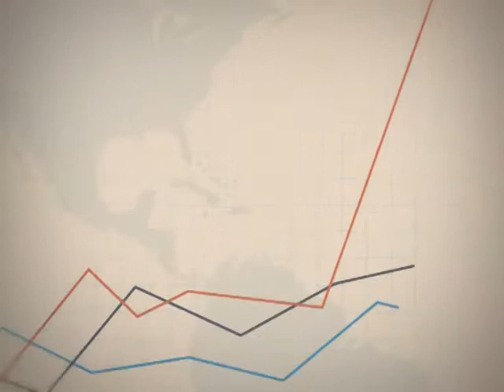Точка росту 6.11.18